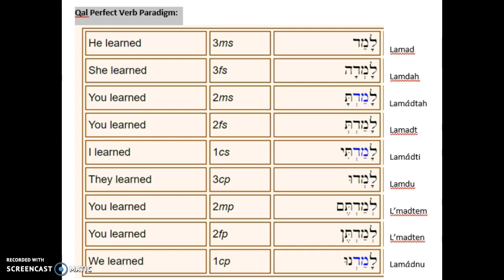Hebrew Qal Perfect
Hebrew Qal Perfect Verb Paradigm.  3ms, 3fs, 2ms, 2fs, 1cs, 3cp, 2mp, 2fp, 1cp.